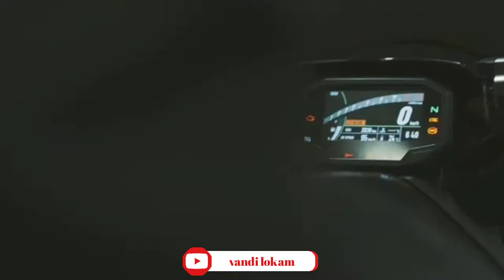Kawasaki ZH2 dyno run With AKRAPOVIC full system exhaust|hot